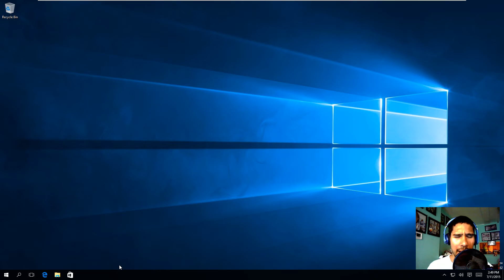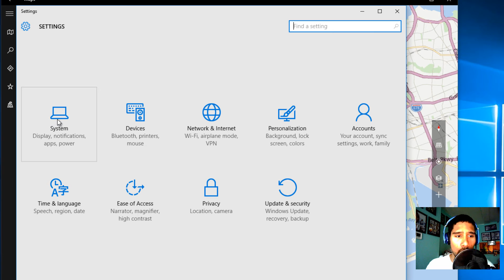How To Get Offline Maps in Windows 10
This feature is great if you're going on the road and are going to use a PC and the location that you are in doesn't have Internet connection. Accessing your maps offline within Windows 10 is a great tool for travelling.